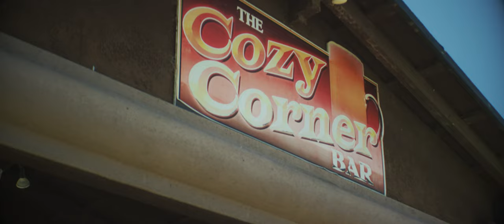Moonshine Bandits - "Do It Again" (Official Music Video)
Moonshine Bandits "Do IT Again" song from "The Whiskey Never Dries" EP.  AVAILABLE NOW!